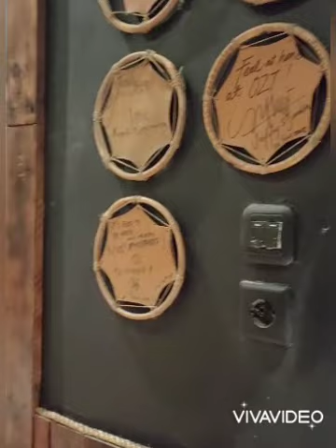Merajut sambil menunggu makan malam / Crochet Everyday and Crochet Everywhere Any Places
Channel ini tentang rajutan, traveling, mukbang dan nyanyi 💕🌹
(This channel all about crochet, traveling, mukbang and singing)

Merajut sambil menunggu makan malam /Crochet Bandana for Crochet Everyday and Crochet Everywhere Any Places / Rajut merajut

Crochet everywhere and Crochet everyday any places

Crochet everywhere
Crochet everyday any places
Rajut merajut
Merajut sambil mengisi waktu luang